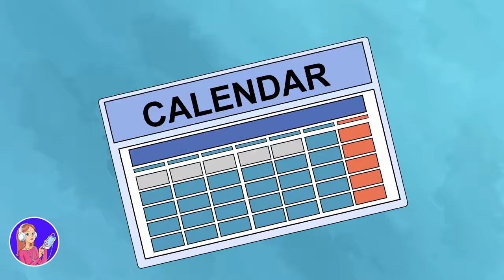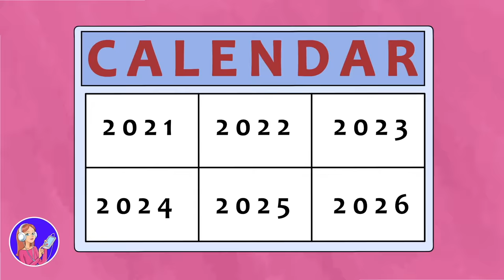I'm Too Expensive, My Skin Is Gold